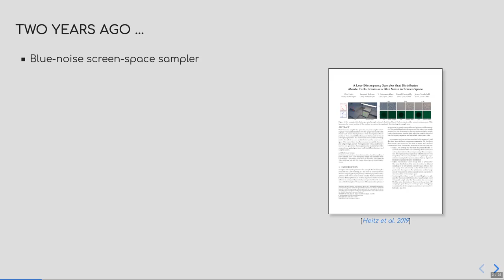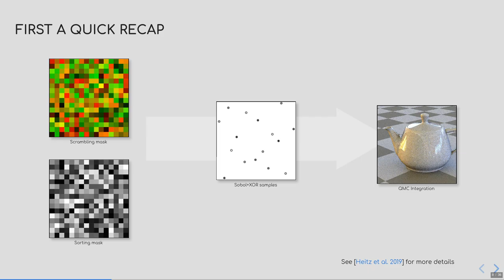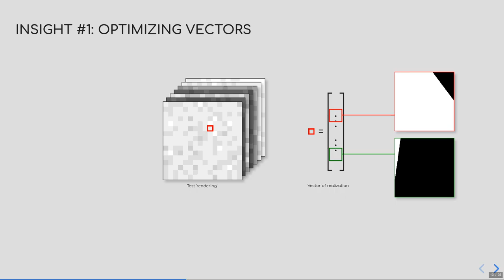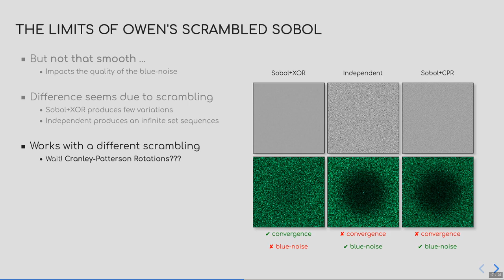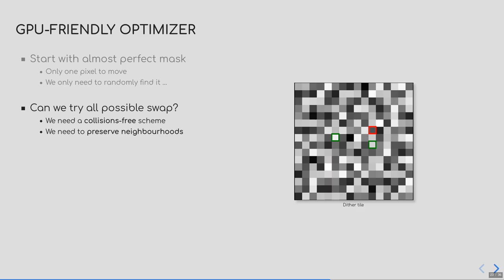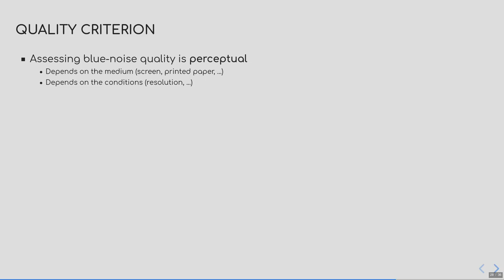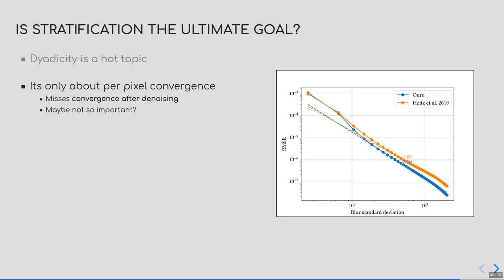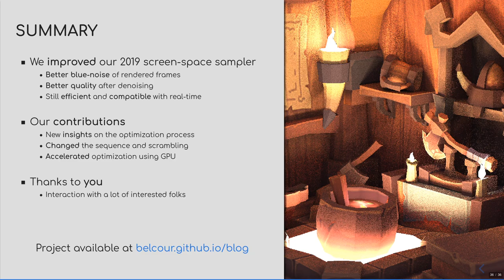Lessons Learned and Improvements when Building Screen-Space Samplers with Blue-Noise Error Distrib.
Laurent Belcour and Eric Heitz.
Lessons Learned and Improvements when Building Screen-Space Samplers with Blue-Noise Error Distribution
SIGGRAPH ’21 Talks